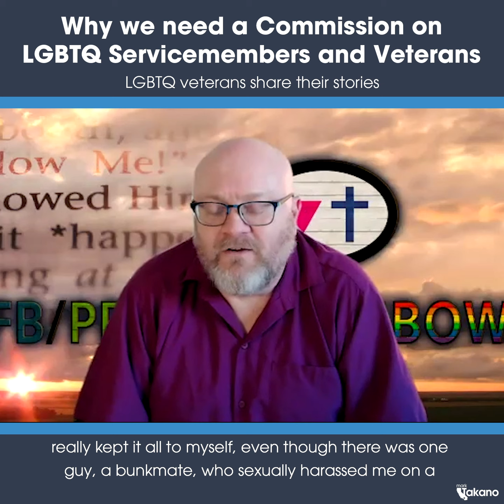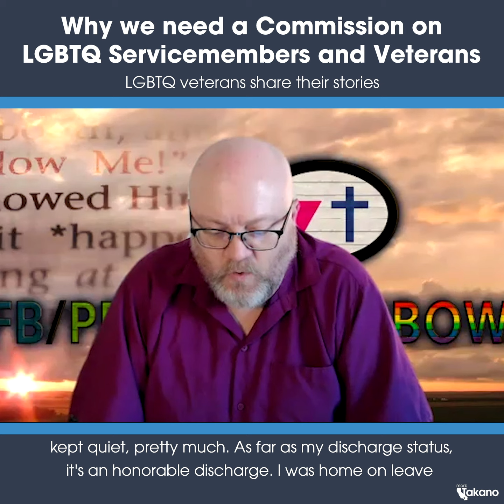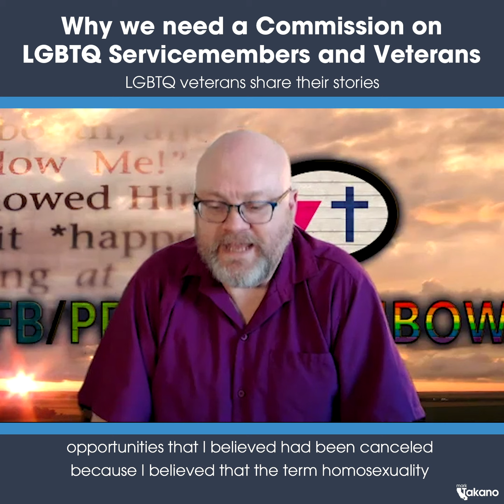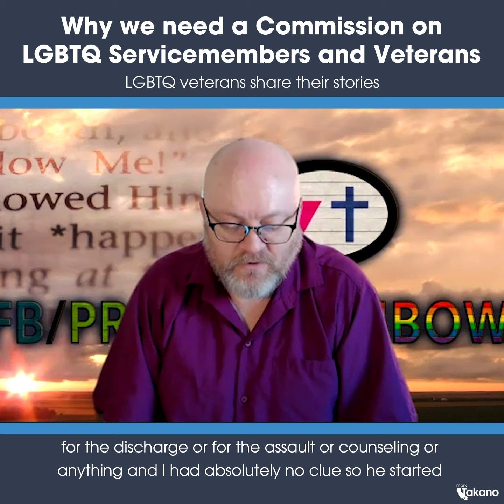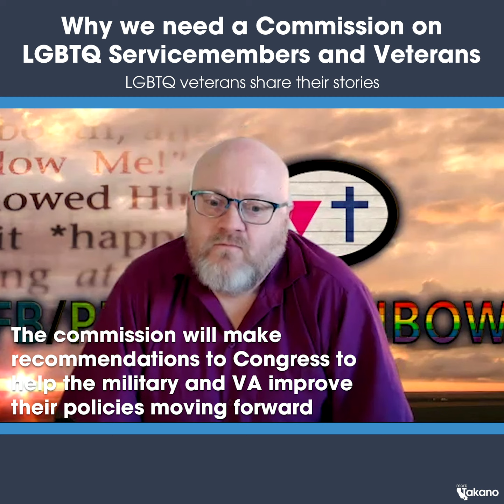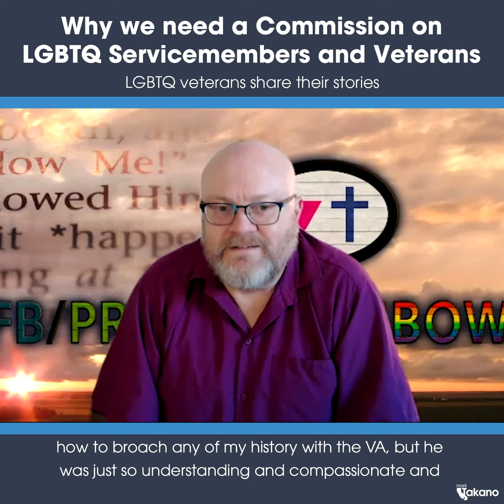The Commission on LGBTQ Servicemembers and Veterans: Kevin's Story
LGBTQ servicemembers have faced unique challenges in the military.

We need a Commission on LGBTQ Servicemembers and Veterans to understand their experiences and work to create a more equitable military and VA for present and future generations.

This is Kevin's story.